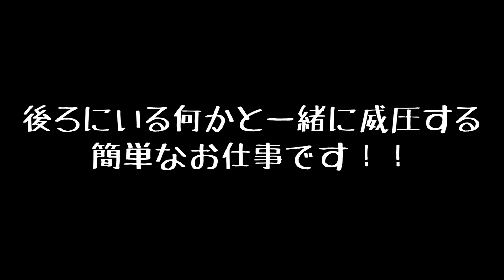祓い屋【怖い話】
今回の怖い話は、ある男性がお祓いの仕事をしている組織で仕事した時に体験した話です。

動画に出てくる画像は情景を想起させるイメージです。